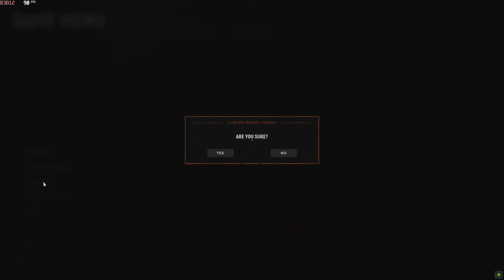I|I M1 Garand é Apelona || 143 Kills || ALLIES || Sainte-Marie-du-Mont || 250ms ping || VNGD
Gameplay de Hell Let Loose, onde destaco participações em jogos competitivos e eventos da comunidade. Ao todo já possuo mais de 2000h nesse game.

Junte-se a nós e faça parte da equipe que está no topo do Ranking Brasileiro de Hell Let Loose!

Setup
Ryzen 7 5800x
GTX 1660
64gb Memoria Ram 3600 MHz
HD 2TB
SSD 240gb
Logitech G402
AOC 24 144hz